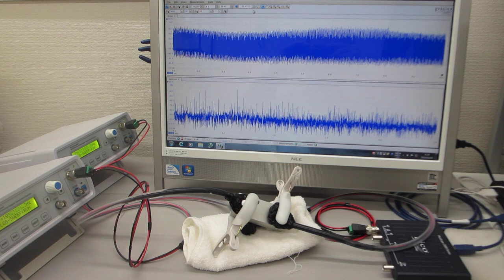２種類のスイープ発振による、超音波の非線形現象をコントロールする実験（超音波システム研究所）